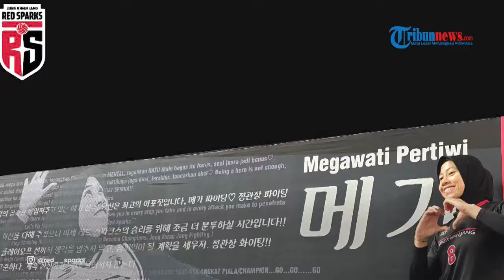Red Sparks Belum Libur, Megawati Cs Bakal Beri Perlawanan Maksimal ke Timnas Voli Indonesia Putri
TRIBUN-VIDEO.COM - Red Sparks maupun Megawati Hangestri meski musim sudah usai, tim asal Daejeon belum menikmati liburnya lantaran mempersiapkan undangan pertandingan ke Indonesia.

Dijadwalkan pada tanggal 20 April 2024 mendatang, Megawati bersama Red Sparks akan melawan Indonesia All Stars yang berisikan materi pemain timnas Voli Indonesia putri di Indonesia Arena dalam rangka Fun Volleyball.

Megawati yang baru sampai di Indonesia kemarin hari Minggu (1/4/2024) terpantau dari Instagram Story langsung ke gym untuk melakukan latihan fisik.

Hal yang sama dilakukan oleh rekan setimnya yang menurut laporan Donga Sports, Red Sparks masih berlatih menatap laga exhibition tersebut yang sekira 19 belas hari lagi.

Dalam laporannya, Donga menerangkan memang Red Sparks ingin memberikan perlawanan maksimal kepada Timnas Putri Indonesia.

Tujuannya untuk menghargai undangan dari PBVSI dan ingin memberikan penampilan terbaik ketika berhadapan dengan Timnas Voli Putri Indonesia.

Direktur Red Sparks menegaskan memang sejauh ini belum ada jadwal libur demi mempersiapkan laga ini di Indonesia.

Setelah itu, tim yang bermarkas di Daejeon ini baru akan beristirahat untuk mempersiapkan musim depan.

"Meskipun ini adalah pertandingan exhibition, kami (Red Sparks) harus mempersiapkan diri untuk pertandingan dengan tim All-Star Indonesia dengan semangat juang yang baik," ujar Direktur Red Sparks.

"Sehingga nanti kami (Red Sparks) pulang ke rumah (Korea) setelah pertandingan di Indonesia dan beristirahat hingga minggu terakhir bulan Mei, kami berharap tidak akan ada gangguan dalam persiapan untuk musim depan."

Menurut informasi, Red Sparks akan bertolak ke Jakarta pada tanggal 16 April, sedangkan laga akan berlangsung pada tanggal 20 April.

Terkait bagaimana nanti posisi Megawati saat laga Fun Volleyball nanti, Megatron - julukan Megawati, akan memperkuat Red Sparks.

Hal ini sudah dijelaskan oleh Ketua Umum PBVSI, Imam Sudjarwo yang menegaskan bahwa Megawati bakal menggawangi Red Sparks.

Oleh karena itu, timnas voli Indonesia sudah mempersiapkan tim terbaiknya seperti adanya Yolla Yuliana, Hany Budiarti, Wilda Nurfadhilah, hingga Ratri Wulandari.

"Megawati akan main di Red Sparks bukan mai di Indonesia All Star. Jadi nanti Indonesia melawan Megawati di tim Red Sparks," kata Imam dalam konferensi pers Fun Volleyball di Kawasan SCBD, Jakarta, Jumat (22/3/2024).

"Semua yang dipanggil adalah pemain-pemain terbaik dan saya pastikan mereka akan tampil all out. Beberapa di antara mereka yaitu Yolla Yuliana, Hany Budiarti, Wilda, Ratri hingga Shella," bebernya.

Daftar Harga Tiket Nonton Red Sparks vs Indonesia All Star
Kategori Fan Signing: Rp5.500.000 (Tidak termasuk early bird)

(Periode Early Bird)

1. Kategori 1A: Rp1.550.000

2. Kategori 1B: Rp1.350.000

3. Kategori 2A: Rp800.000

4. Kategori 2B: Rp650.000

5. Kategori 3A: Rp475.000

6. Kategori 3B: Rp375.000

7. Kategori 4: RP250.000

8. Kategori 5: Rp150.000

(Periode Normal)

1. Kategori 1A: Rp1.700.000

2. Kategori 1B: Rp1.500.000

3. Kategori 2A: Rp900.000

4. Kategori 2B: Rp750.000

5. Kategori 3A: Rp550.000

6. Kategori 3B: Rp450.000

7. Kategori 4: RP350.000

8. Kategori 5: Rp300.000

Note:

- Link pembelian: klik di sini

- Jumlah tiket early bird terbatas pada section tertentu.

- 1 (satu) tiket berlaku untuk menonton dua pertandingan Fun Volleyball.

- Maksimal 2 (dua) tiket dalam satu kali transaksi pada kategori yang sama.

- Harga belum termasuk Pajak Pemerintah 10 persen, jasa admin platform, dan convenience fee.

- Selain early bird, ada pembelian tiket periode General Sales dan VVIP & VIP ROOM

- General Sales baru akan dibuka pada 29/03/2024, jam diumumkan menyusul

- Sedangkan VVIP & VIP ROOM dibuka pada 29/03/2024, jam diumumkan menyusul

(Tribunnews.com/Niken, Isnaini, Abdul Majid)

Artikel ini telah tayang di Tribunnews.com dengan judul Red Sparks Belum Libur, Megawati Cs Bakal Beri Perlawanan Maksimal ke Timnas Voli Indonesia Putri,
Editor: Arif Tio Buqi Abdulahvoli
Red Sparks
Megawati Hangestri Pertiwi
Timnas Voli Putri Indonesia